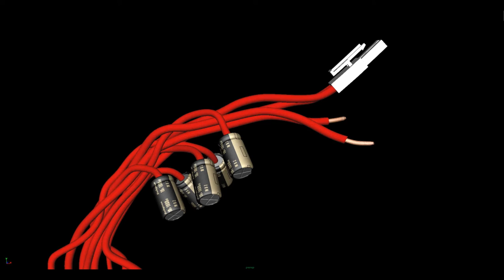branch dynamics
Cyber punk kind of branch i've created in maya. Here doing a test with some dynamics